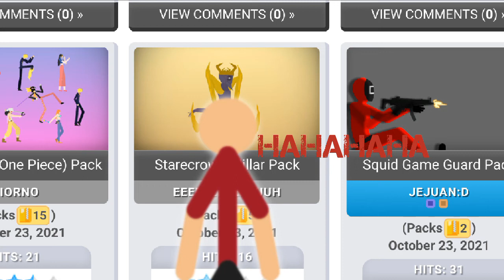b a d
bruh
bruh
bruh
bruh
bruh
breh
breh
breh
breh
breh